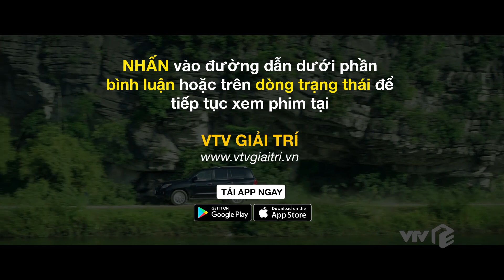TRỰC TIẾP VTV1 | TẬP 55: Đấu Trí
👉 Xem full tập mới nhất từ 21h30h tại